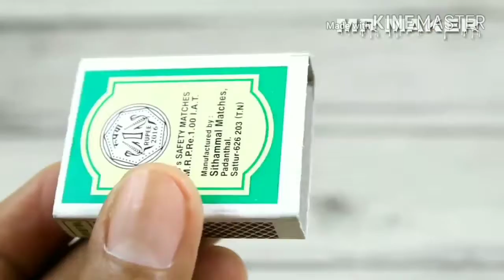Automatic matchstick burning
Hiii

Hello

Description
Dekhene
Ke baad
Tho kar
Dena

Yese vedio aur dekhena
         Chate ho tho

                         Thanks